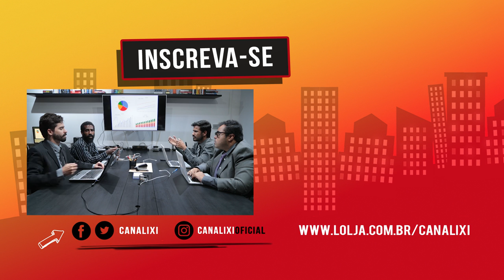REUNIÃO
Toda ação de sucesso exige planejamento e muitas reuniões. Seja para definir um cronograma, preparar uma programação ou, mesmo, encontrar os próximos temas de polêmica na internet.

ALAN RIBEIRO: DEPUTADO
ISAÚ JUNIOR: DEPUTADO
LEO NEGRESCO: DEPUTADO
FABIO NUNES: DEPUTADO

DIREÇÃO: JULIANO EUSTÁQUIO (PIT) / FERNANDO NEGROVSK
PRODUÇÃO: CANAL IXI
ROTEIRO: CANAL IXI
EDIÇÃO: BRUNO DA SILVA COSTA